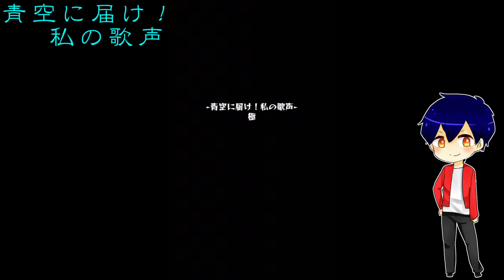【モンスト】初見でモンストアクア(赤木凛)に挑戦！【やさ丸】